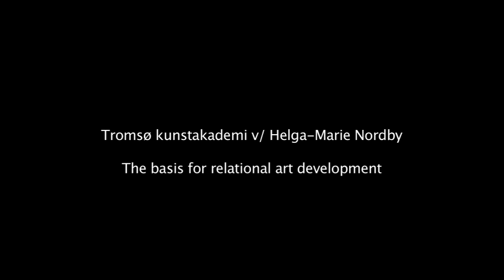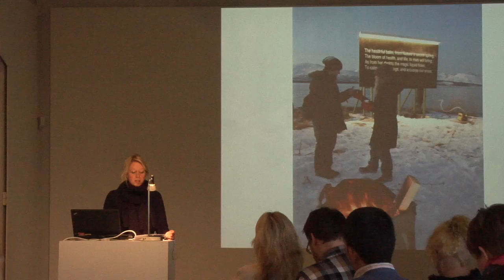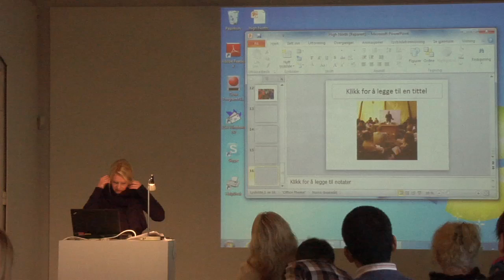High North AiR Cluster Gathering, Artists on common ground 26.oktober 2011 Tromsø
Tromsø kunstakademi v/ Helga-Marie Nordby
The basis for relational art development

Place: Tromsø Kunstforening
Arranger: AiR, Troms fylkeskultursenter